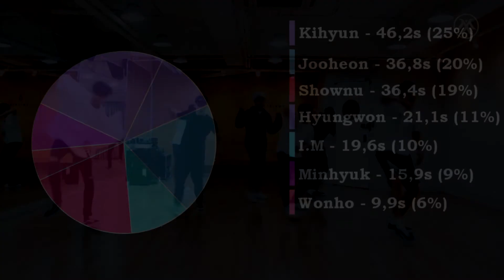MONSTA X - All In Center Distribution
It's my first time making this kind of video, so there is probably mistakes (Sorry for that).